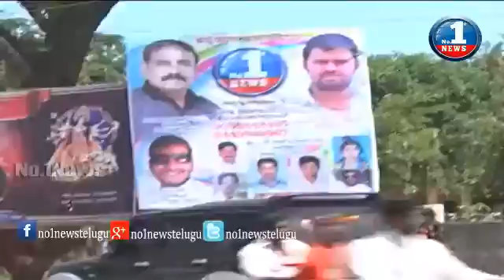CMD Sai Sudhakar Naidu at Banglore || No.1 News Channel Opening